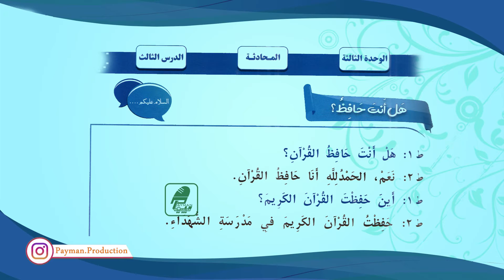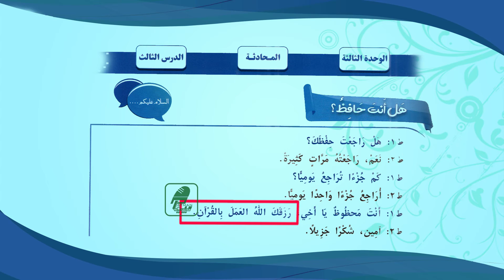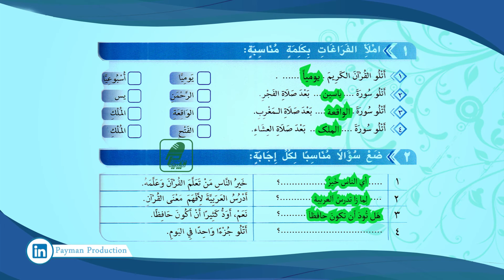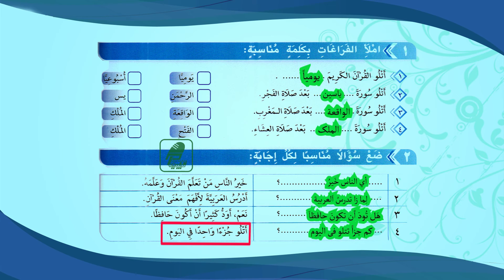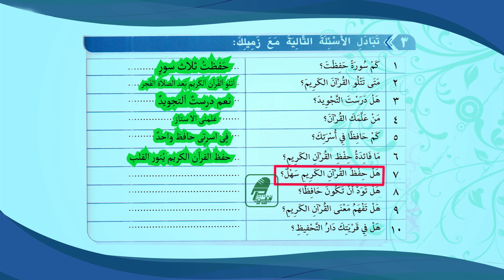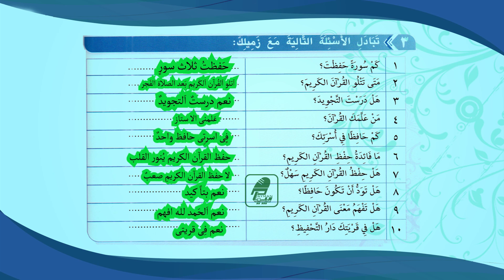024- درس بیست و چهارم - آموزش زبان قرآن (زبان عربی) با محترمه استاد فاطمه طارق